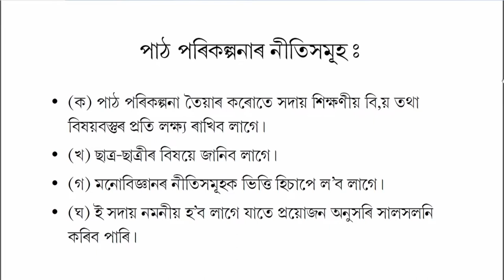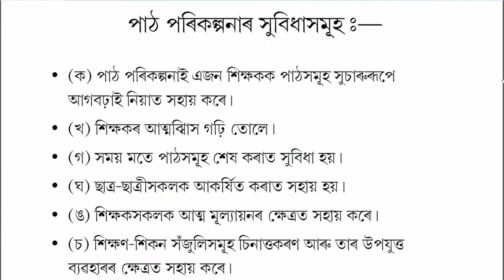COURSE 503 : What is Lesson Plan in Assamese